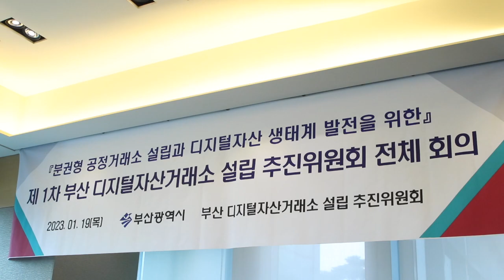제1차 부산 디지털자산거래소 설립 추진위원회 전체회의 - 스케치 영상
부산광역시와 부산 디지털자산거래소 설립 추진위원회가 19일 '제1차 부산 디지털자산거래소 설립 추진위원회 전체회의'를 개최하고 향후 비전을 발표했다.

이날 행사는 여의도 메리어트호텔 회의장에서 진행됐으며, 김상민 위원장을 비롯하여 부산광역시 블록체인 관계자 및 추진위원들이 참여했다.